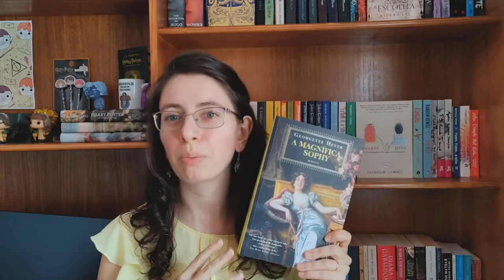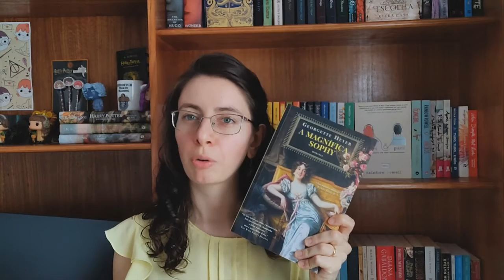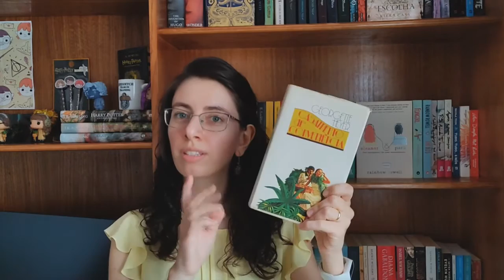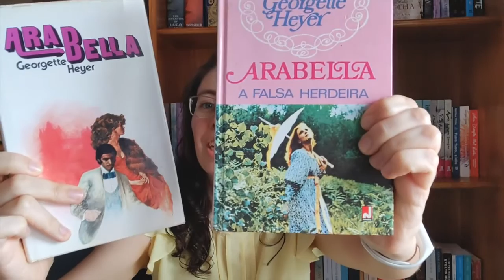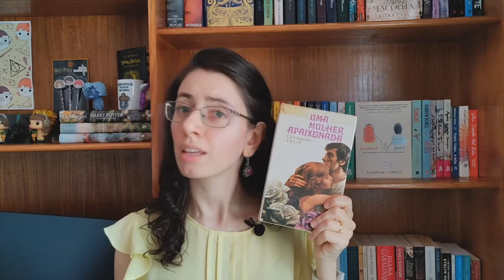Recomendação | Georgette Heyer ❤️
Quem é fã de romances de época? Quem já tinha ouvido falar desta autora?

| Livros Referidos |
01:07 - A Magnífica Sophie
02:06 - O Caminho da Felicidade
03:00 - Casamento de Conveniência
03:55 - Arabella
05:00 - Uma Mulher Apaixonada
05:44 - O Peralta